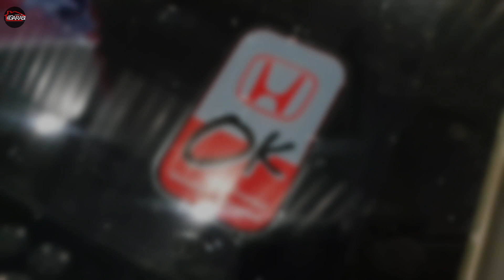Garasi velg // Honda Brio use WedsSport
Weds Sport
R15x7 4x100/114.3
Browns matt
Good years 185 55
👉velg ban
👉baru bekas
👉tukar tambah
👉kirim via cargo
👉bisa kridit
Lokasi notosuman rt4 rw5 singopuran kartasuro...
blkg kantor kecamatan kartasuro, sukoharjo,jateng
Pkai google maps " Garasi velg "

Tq support music :
🎶 Support Markvard ✘ Free Download ✘ ➤ Licence: You’re free to use this song in any of your videos, but you must include the following in your video description (Copy & Paste): Song: Markvard - Tonight (Vlog No Copyright Music) Music provided by Vlog No Copyright Music.
Tq video/editing :
InitiaL_C/R
Video ini di buat untuk memperkenalkan  para otomotif,videografi,musik,travelling..
Untuk memperkenalkan berbagai cerita khususnya di vlog channel Garasi velg..
Smoga video2 yang kami buat bermanfaat untuk viewer2 youtube..🙏🙏🙏
Mohon maaf apabila ada salah kata ato dokumentasi yg krg..
Mksh..